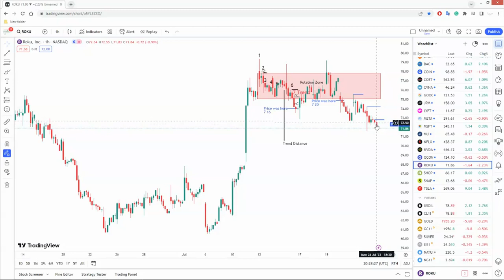Futures Trading - Forex and Stocks 7 24 23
Recap of Today's Outlook

Formally the founder of DayTraderToday